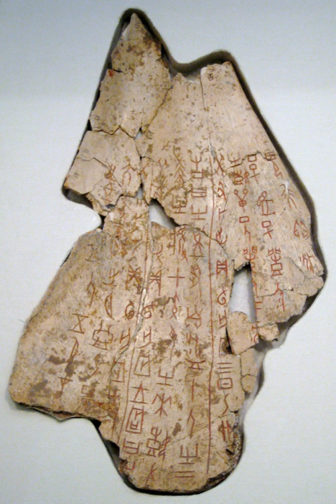List of languages by first written accounts | Wikipedia audio article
This is an audio version of the Wikipedia Article:
List of languages by first written accounts

00:01:32 1 Before 1000 BC
00:02:45 2 First millennium BC
00:03:43 3 First millennium AD
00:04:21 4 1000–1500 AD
00:04:31 5 After 1500
00:04:41 6 By family
00:07:22 7 Constructed languages
00:07:32 8 See also

- Socrates

SUMMARY
This is a list of languages arranged by the approximate dates of the oldest existing texts recording a complete sentence in the language.  It does not include undeciphered scripts, though there are various claims without wide acceptance, which, if substantiated, would push backward the first attestation of certain languages.  It also does not include inscriptions consisting of isolated words or names from a language.
In most cases, some form of the language had already been spoken (and even written) considerably earlier than the dates of the earliest extant samples provided here.
A written record may encode a stage of a language corresponding to an earlier time, either as a result of oral tradition, or because the earliest source is a copy of an older manuscript that was lost. An oral tradition of epic poetry may typically bridge a few centuries, and in rare cases, over a millennium. An extreme case is the Vedic Sanskrit of the Rigveda: the earliest parts of this text may date to c. 1500 BC, while the oldest known manuscripts date to c. 1040 AD.
Similarly the oldest Avestan texts, the Gathas, are believed to have been composed before 1000 BC, but the oldest Avestan manuscripts date from the 13th century AD.For languages that have developed out of a known predecessor, dates provided here follow conventional terminology. For example, Old French developed gradually out of Vulgar Latin, and the Oaths of Strasbourg (842) listed are the earliest text that is classified as "Old French".